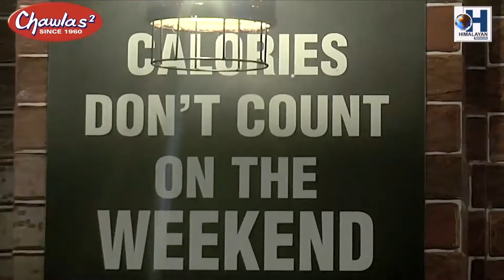सड़क दुर्घटना : तीनजना घाइते......